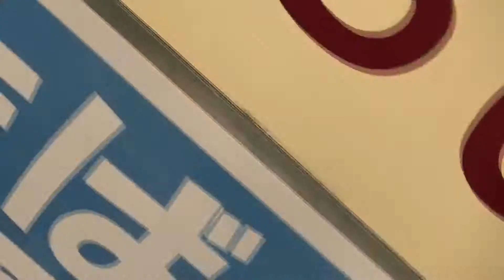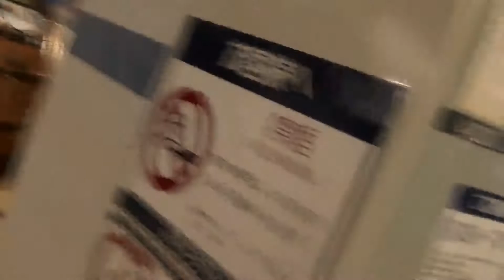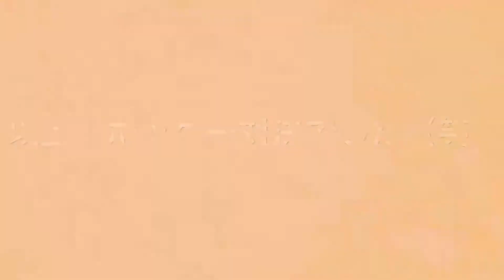http//18『吉田 VS 星野』𩸽ー対決！（笑）